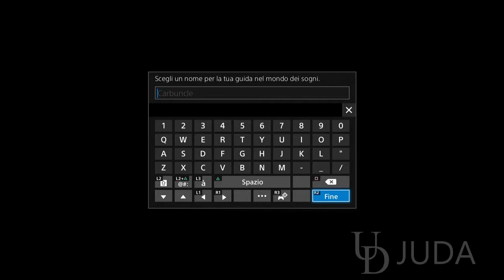PLATINUM DEMO - FINAL FANTASY XV PS4 Gameplay - THE IRON GIANT!!! - Part 2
ALL EPISODES:
PLATINUM DEMO - FINAL FANTASY XV PS4 Gameplay Walkthrough - FROM THE BEGINNING OF THE GAME - Part 1